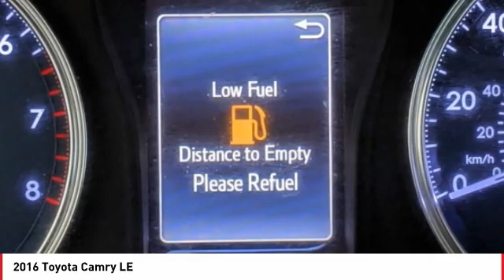2016 Toyota Camry Cathedral City CA B42645A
2016 Toyota Camry LE

Toyota of the Desert is pumped up to offer this beautiful 2016 Toyota Camry LE in Super White.brbrbrWe're TIME EFFICIENT -- Wouldn't it be awesome to get the deal you want in 30 minutes or less? We can make that happen. Complete TRANSPARENCY at every step. Whether its Condition, Pricing, Financing or just general CAR KNOWLEDGE, we excel at the DETAILS! Different CULTURE recruited for a different purpose. We create a culture designed to educate and help, not just SELL!. Our NON-COMMISSIONED Sales Staff SERVES you -- That means you buy what you want, not what someone wants to sell you. Our dealership's mission is to make every customer a customer for life by providing world class services every time. Excellent customer care, competitive prices, and our well-trained staff are a few of the great features about shopping at our new and used Toyota dealership. Give our dealership a call or visit us in Cathedral City today and take a test drive in your dream vehicle. Toyota of the Desert is proud to serve the surrounding areas of Palm Springs, Palm Desert, Coachella, and Indio. We also offer Military Discounts for our active-duty service members.brbrAwards:br  * 2016 KBB.com 10 Best UberX Candidates   * 2016 KBB.com 10 Most Comfortable Cars Under $30,000   * 2016 KBB.com 10 Best Sedans Under $25,000   * 2016 KBB.com 10 Most Awarded Cars   * 2016 KBB.com 10 Best Used Cars Under $15,000   * 2016 KBB.com Best Buy Awards Finalist   * 2016 KBB.com 5-Year Cost to Own Awards